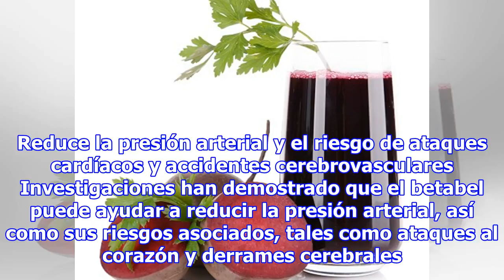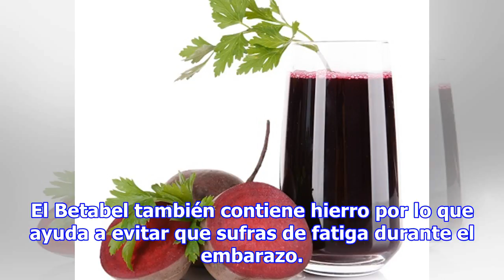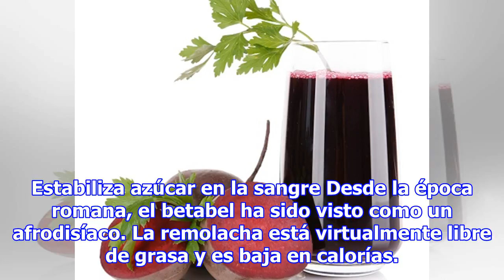Propiedades del Betabel y un delicioso jugo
Conocido por décadas como un alimento protector del hígado, el betabel o remolacha es un súper alimento. Investigaciones han mostrado porqué debes darle un buen vistazo a este tubérculo en la forma de jugo. No sólo es un grandioso el betabel (o remolacha) para aumentar la resistencia y hacer a los m...